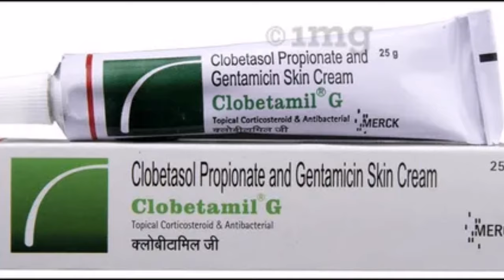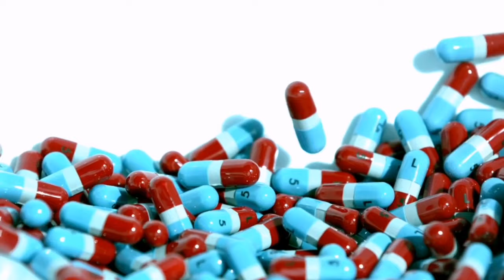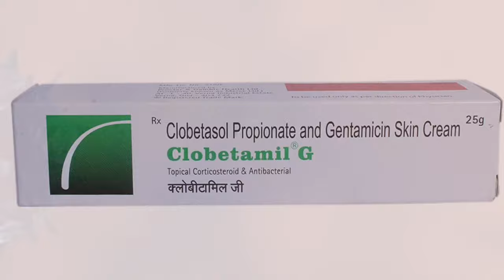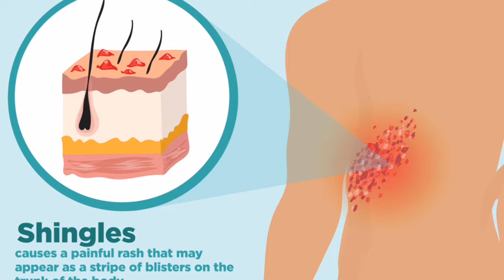clobetamil g cream review, clobetamil g, clobetamil g cream ke fayde aur side effects, clobetamil g